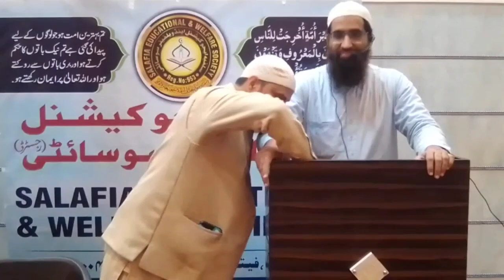Ilm Seekhne Mein Ye 10 Galtiyon Se Bachiye, Nahi Toh... by Zaid Patel